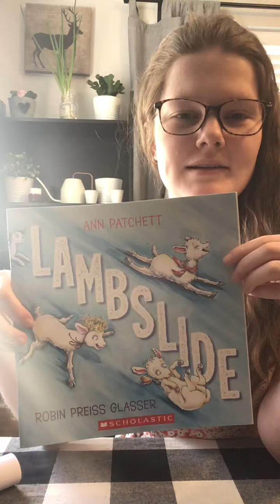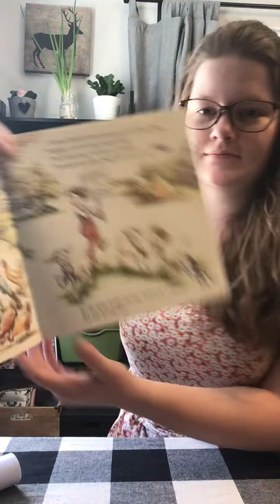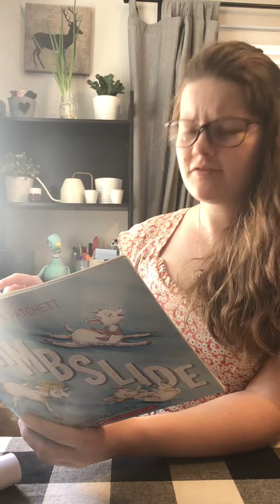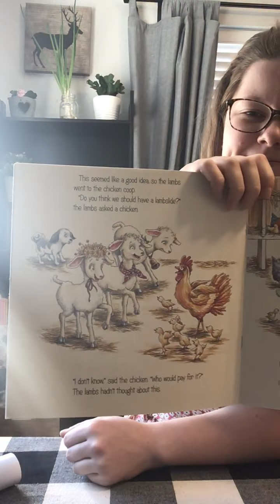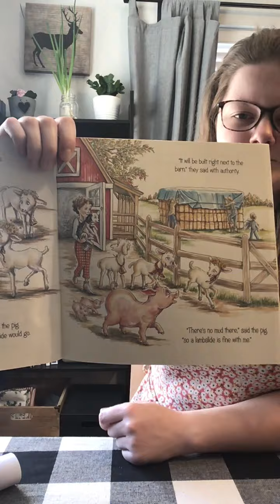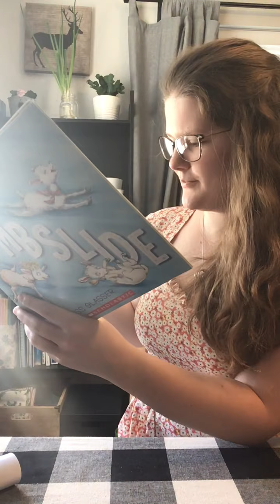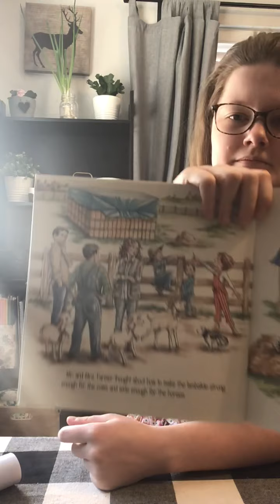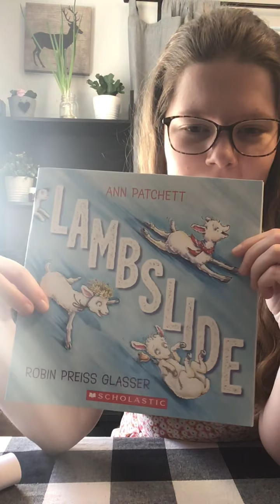Lambslide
This is a video of me reading the story Lambslide by Ann Patchett. I will remove this video when we go back to school or at the end of the school year for copyright purposes.

Author: Ann Patchett and Robin Preiss Glasser